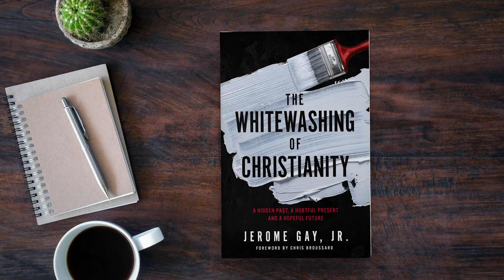Why I Wrote The Whitewashing of Christianity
I’ll be releasing my second book The Whitewashing of Christianity: A Hidden Past, A Hurtful Present and A Hopeful Future on June 29th.